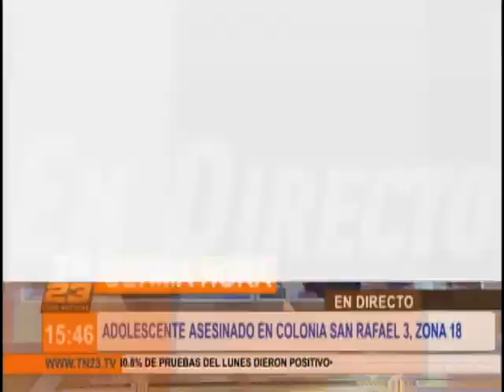Adolescente es asesinado durante ataque armado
Bomberos no pudieron auxiliar a la víctima, pues disparos fueron letales al impacto.